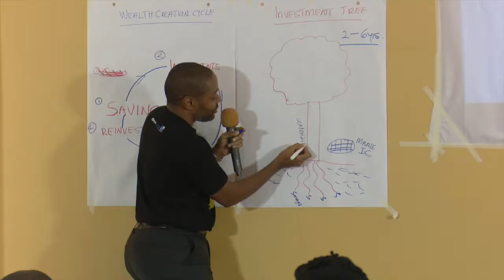How to organize your investment club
Before you thinking about investing, you need to know how to organize your investment club. Watch the video and learn more.

To join BattleForCash and stand to win upto UGX 100 million.